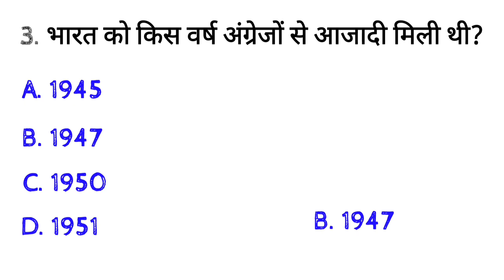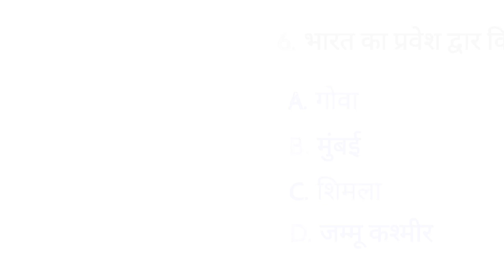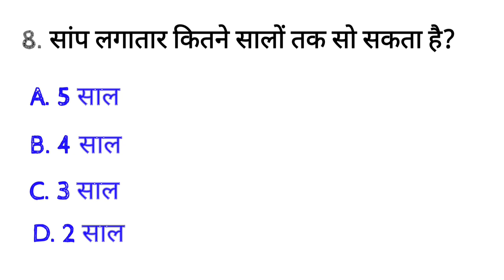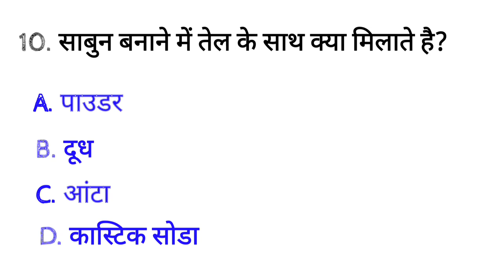Gk in Hindi Gk questions and answers Gk ka sawal up gk studio general knowledge lusent Gk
Gk in Hindi Gk questions and answers Gk ka sawal up gk studio general knowledge lusent Gk gk in hindi, important Gk, questions and answers, IPS exam, interview questions
general knowledge